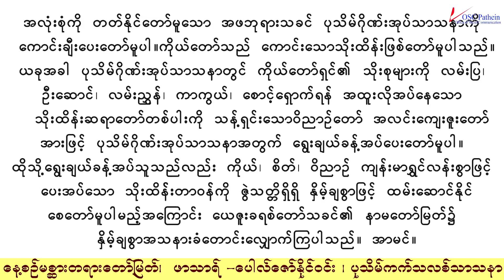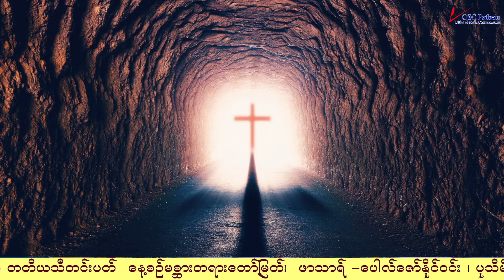Saturday 29 April 2023Saint Catherine of Siena, Virgin, Doctor - Feast